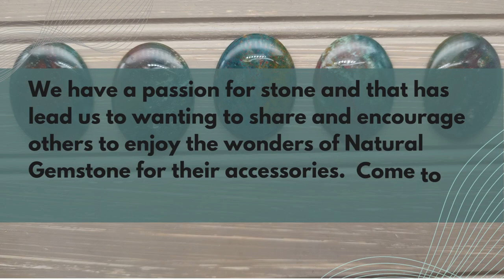Folks On The Edge Bloodstone Jasper Event Bolo Ties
Bloodstone Jasper is an amazing to stone to have a custom bolo tie made with.  Here at Folks On The Edge we use hand select Bloodstone Jasper with  high quality character to create with you a custom bolo tie that is perfect for any wedding, special occasion or gift.  Come to our online shop to see our choices.